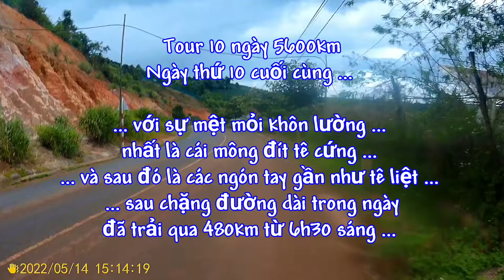DT725 đèo Tân Thanh - Tour 10 ngày 5600km, ngày thứ 10end